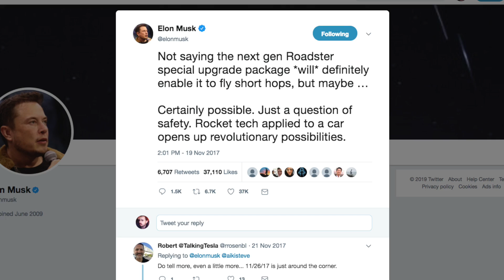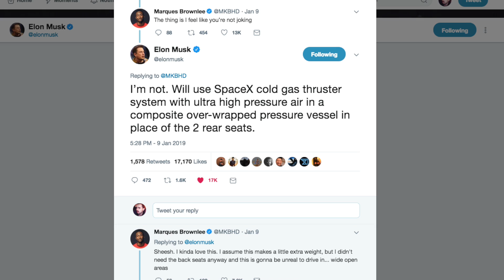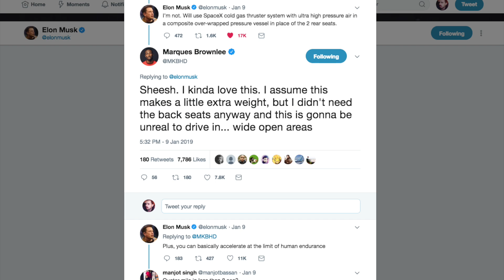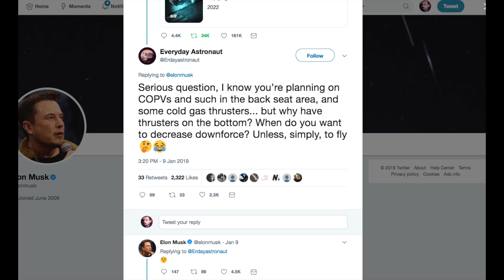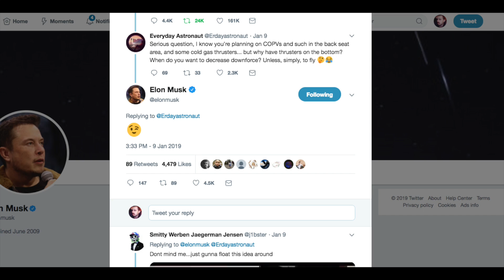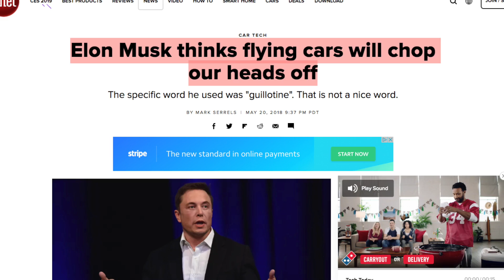A Flying Tesla Roadster?! 🛸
Elon Musk's cryptic tweets imply that Tesla's 2020 Roadster may be able to fly or hover across short distances. It's already poised to be the fastest accelerating production car, and longest-range EV (620 miles) on the market ... but with the SpaceX option package it will do something even cooler. What do you think? How much will this feature cost?